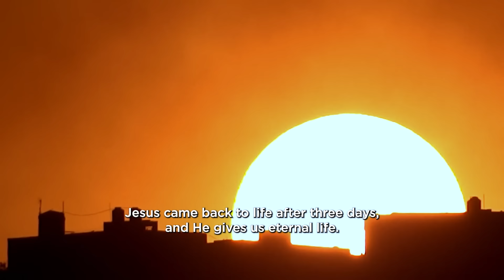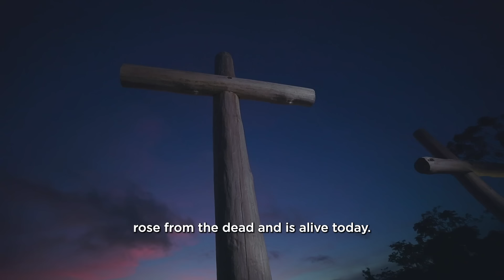Explore God | Feeling Alone?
In a world more connected than ever, why do we feel so alone?
In reality, we are not alone.
There is someone who has loved and known you from birth. God, who cares for us deeply. Loneliness and sadness are not foreign feelings to God. He knows what we’re going through and He promises to always be with us through life’s ups and downs.

💬 If you would like to chat with an online volunteer about what we discussed in this video, fill out the form at the bottom of this

💬 Curious about Jesus or would like to grow in your faith? You can read different articles and watch videos on our